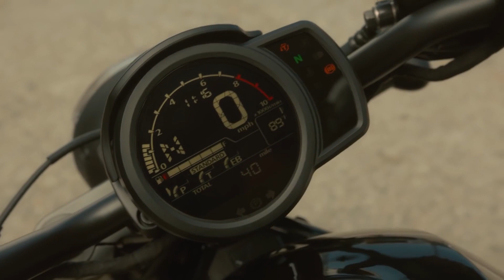2021 Honda Rebel CMX1100 - Πρώτη Ματιά